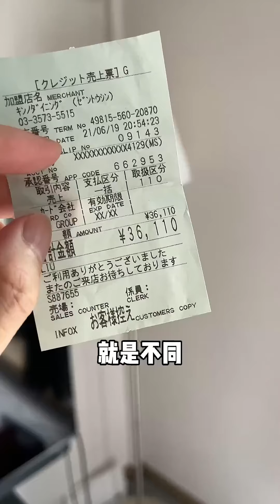決不容緩滿分壽司店大發現，前菜都非常驚艷，還勇敢嘗試生的生蠔！【阿鸡AJ】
"在视频制作中，我们特别关注了食材的获取，以确保它们不涉及任何形式的动物虐待。" 決不容緩!滿分壽司店大發現，前菜都非常驚艷，還勇敢嘗試生的生蠔！